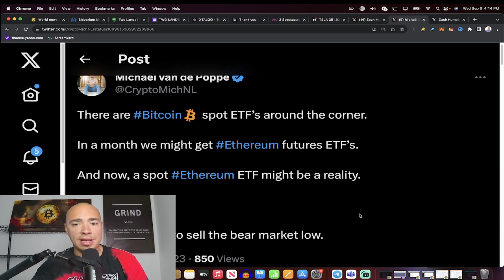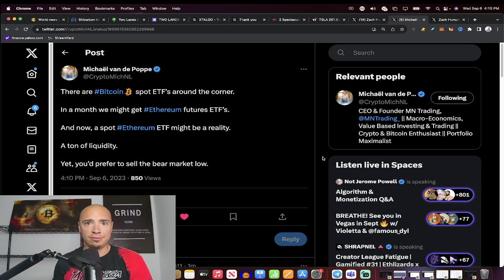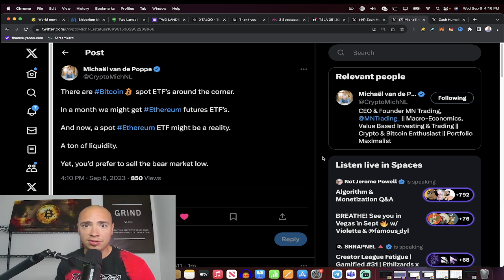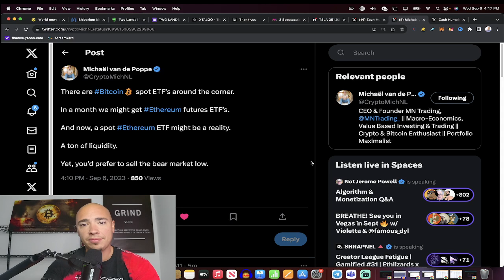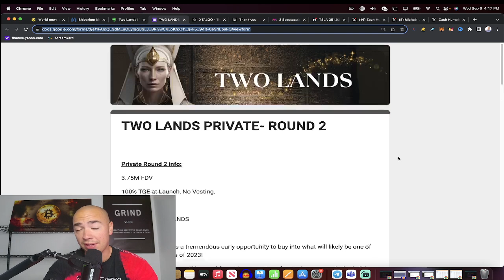How crypto millionaires are made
The 1% Get Rich Right Now - This Is When Millionaires Are Made!

Crypto Millionaires Already KNOW This! Find out what the 1% already know and understand so you are ready to be prepared for this next bull market. Find out what the best investors do in bear markets!